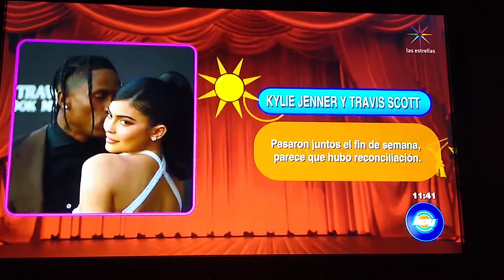Hoy Programa Rimo La Rima Marisol González & Yanet Garcia & Andrea Escalona